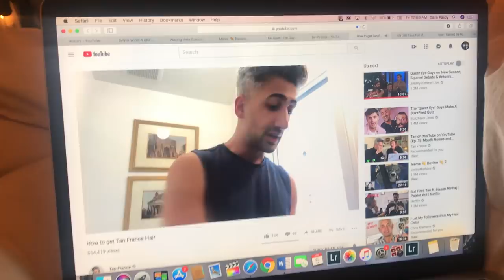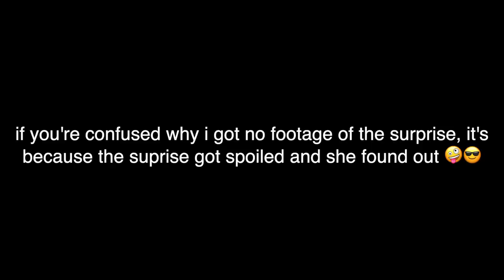Realistic College Week In My Life (@ University of Oregon) | Sara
A:  Canon 70D with sigma 30mm 1.4 lens (most of the time lol)

A: Emma uploads on Mondays, Sara uploads on Wednesdays and we upload videos together on the weekend (or whichever day we want lol).

A: Sophomores in college at University of Oregon!

Q: What are you guys majoring in?
A: Both of us are declared pre-journalism.

A: Oregon